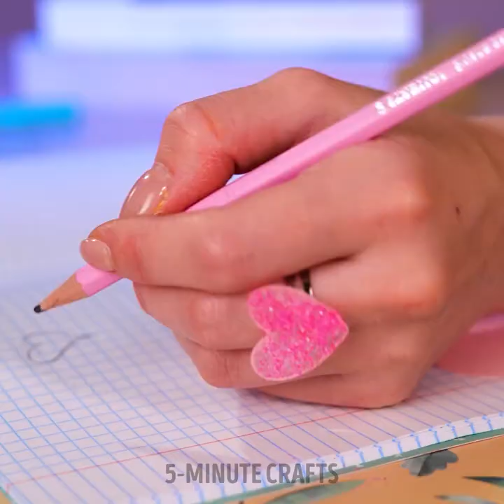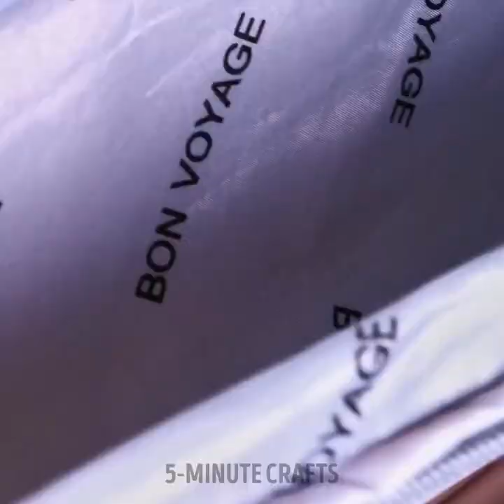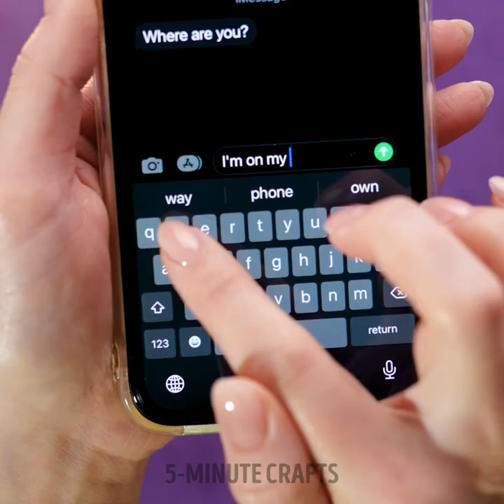Glue Gun Hacks and DIY Ideas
TIMESTAMPS
0:01 Glue Gun Heart Ring
0:14 DIY Polymer Clay Earrings
0:38 Glue Gun Butterflies